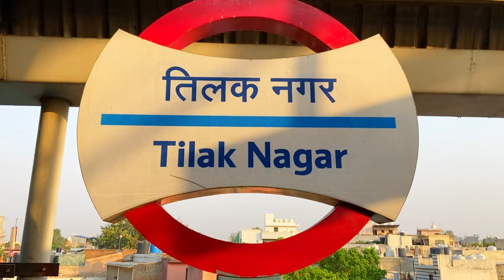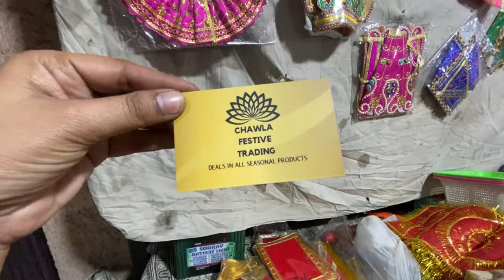दिल्ली का सबसे फेमस मंगलवार बाजार💥Tilak Nagar Patri Market Delhi | यह मिलेगा घर का सारा समान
Address - Tilak Nagar Market | Near Janakpuri Delhi 110018

Timing 👇
Evening 4 pm To 9pm

Open
Tuesday Market Tilak Nagar

Nearest Metro Station👇
Tilak Nagar Metro Station

Hello My YouTube Family  Today We are Going To  Delhi Famous Market  Exploring to TUESDAY MARKET   TILAK  NAGAR  MARKET DELHI

हेलो माय यूट्यूब फैमिली आज हम दिल्ली के प्रसिद्ध बाजार में जा रहे हैं  मंगल बाजार तिलक नगर मार्किट दिल्ली

tilak nagar main market
tilak nagar Tuesday market
tilak nagar maket delhi
tilak nagar delhi
तिलक नगर मार्किट दिल्ली
Tilak Nagar Market Delhi